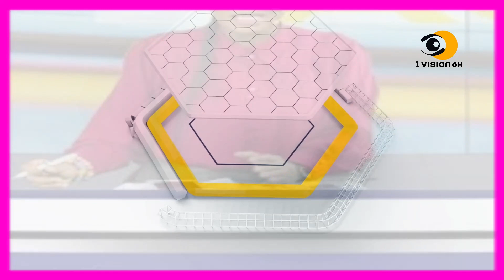SO SAD - STUDENTS FROM LEGON AND GIMPA EVICTED FROM HOSTEL AS CO - OWERS EXCHANGE BL0WS